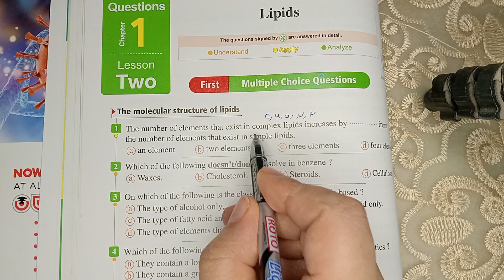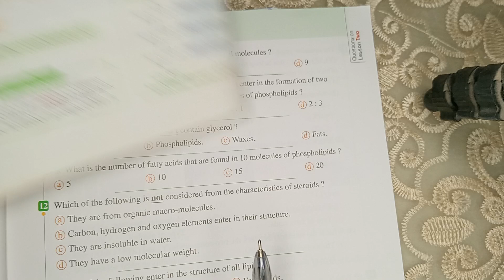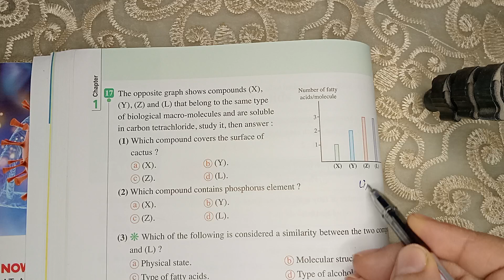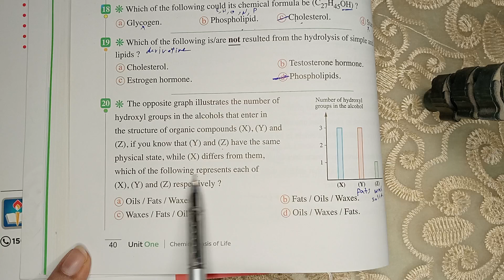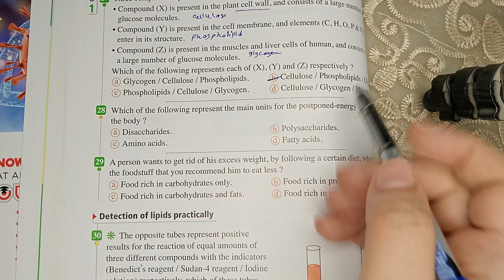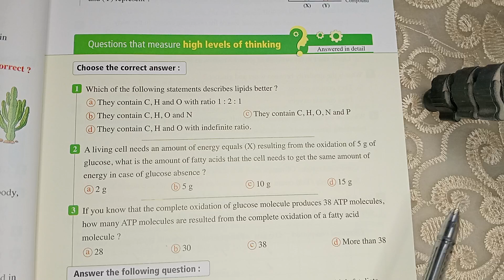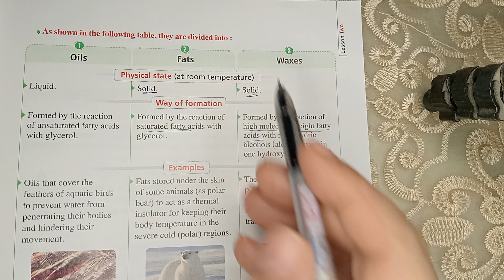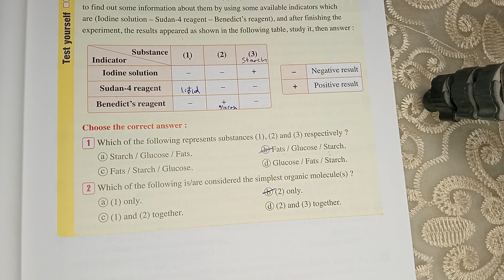حل اسئله درس lipids للصف الاول الثانوي لغات 2025